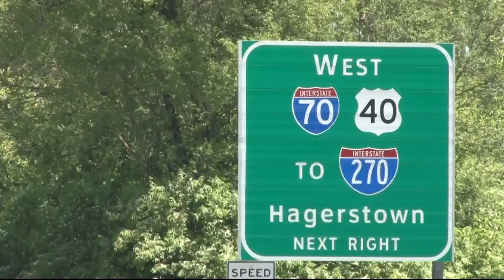Small businesses in Frederick hoping not to crumble amid indefinite repairs to sinkhole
Rain will likely delay repairs to a sinkhole in Frederick, Md. which creates hardships for small business owners like Eduardo Vilchez of Brillante Auto Service.